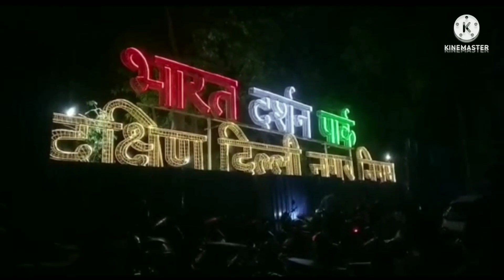Bharat Darshan Park 🇮🇳 Punjabi bagh New Delhi l Full Tour 🤗 3 vlog bharatdarshanpark vlog3 😱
hello guys welcome back to YouTube channel⚡

     Tabla hastag

 Hello guys My name is Jashvinder Singh and this is my channel and here i am posting tutorials on how to play tabla...
youtube channel# tabla#